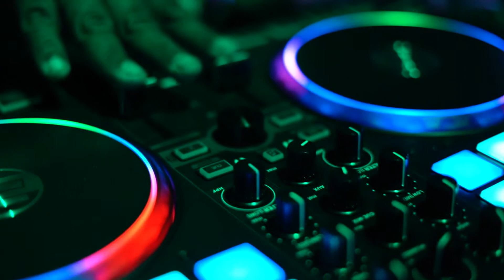Are We Having Vacation Bible School This Year?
Finally, a much needed vacation! 🧳
Ready, Set, Go with God 🥇